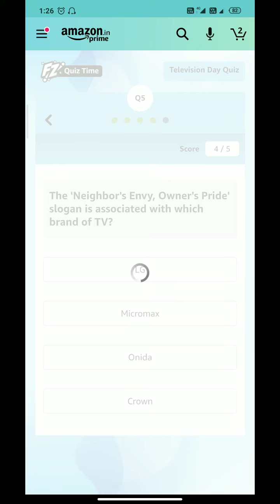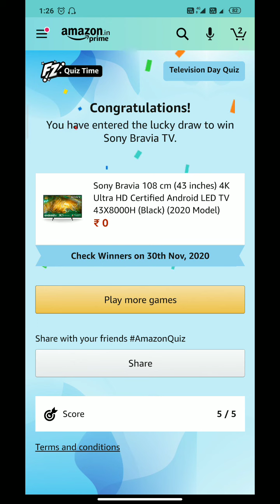Amazon Telivision Day Quiz Answers Today 17 November || Win Sony Bravia TV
Which Bollywood megastar made his television debut in 2000 with an Indian version of a British game show?

Amazon Telivision Day Quiz Answers
17 November 2020
Win Sony Bravia TV